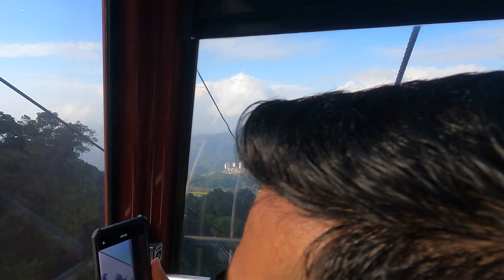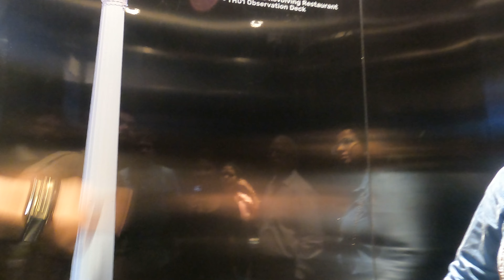Malaysia Tourist Places | Genting Highland | Visa free country | Day-1 Vlog